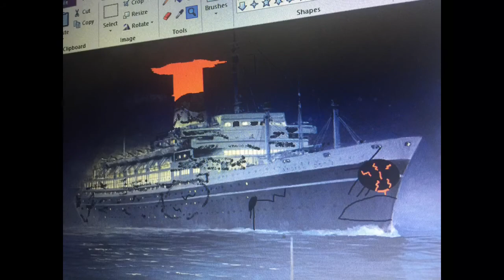Banana splits fallout edits 3